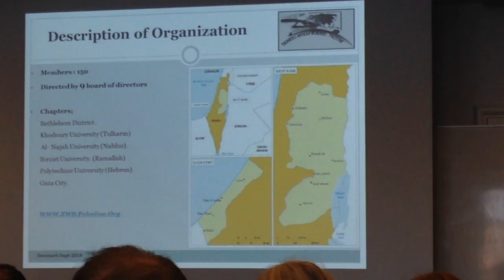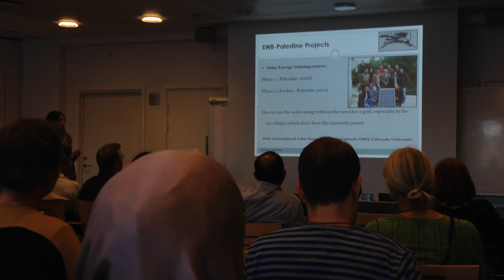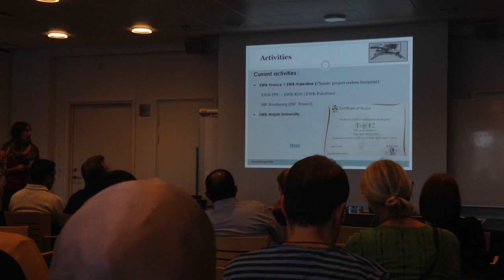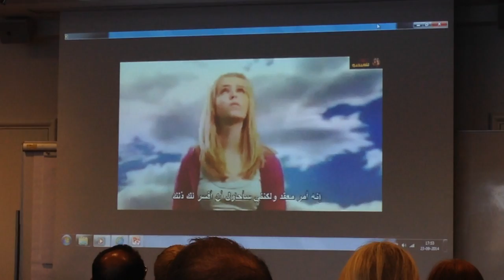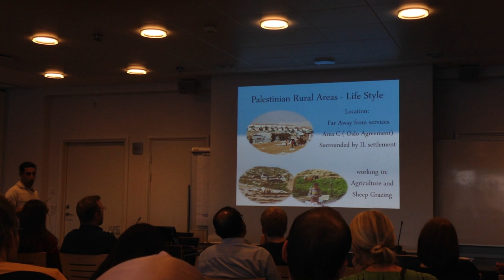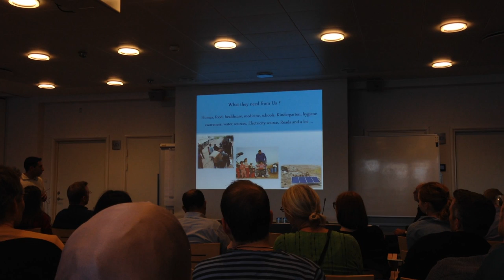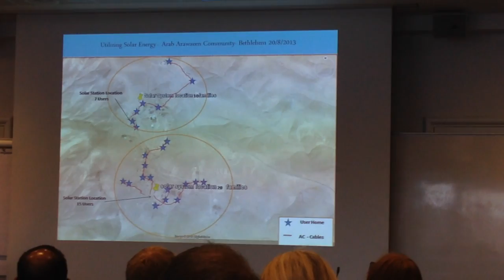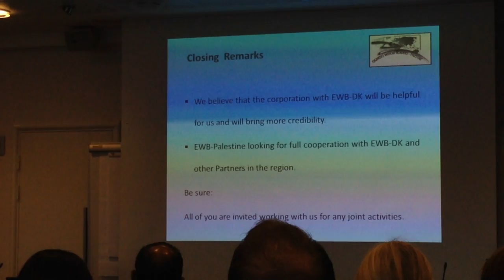EWB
The Engineers Without Borders Palestine Project by Eng. Ahmad G., Renewable Energy Specialist, Hebron University, Palestine and Eng. Hanan T., Chairwoman, Engineers Without Borders Palestine.

Since 2009, the Danish organisation Engineers Without Borders has worked on the West Bank in cooperation with EWB Palestine on renewable energy projects, which will be presented by the two speakers.